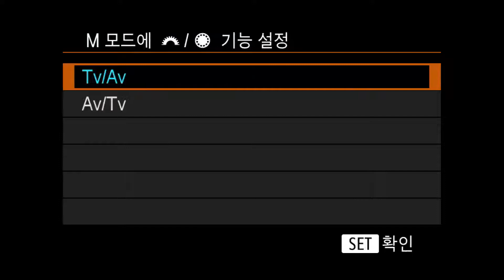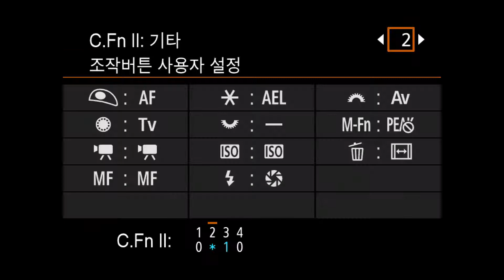Canon EOS M6 Custom Control